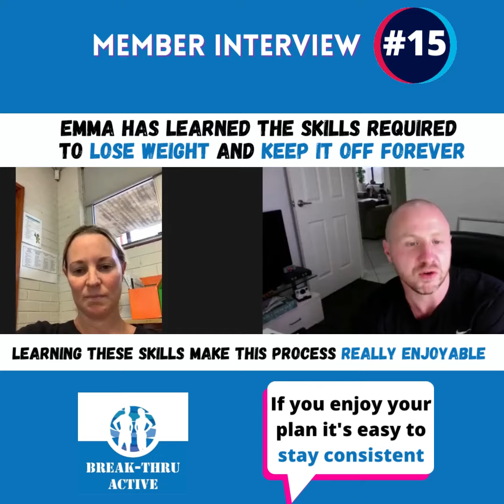Emma Has Brought Awareness To The Food She Eats